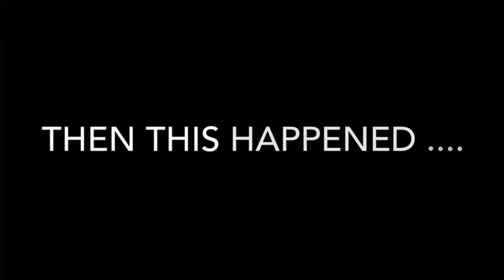HIKING W FRIENDS ⛰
HELLO LOVES, we are back with another video. We hope you all enjoy this short mini vlog of us hiking with some friends. The hike its self was really fun.

 THANK YOU SOOOOO MUCH FOR THE LOVE AND SUPPORT!! 💗